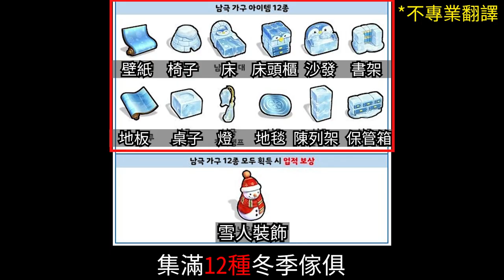準備過冬的雅塔活動 | 雪人(球)活動| 聖誕老人跟裝飾聖誕樹活動 |12月活動的未來視|被隱鬼的活動【Vinder】《달빛조각사/月光彫刻師/月光雕刻師》可以先了解的未來活動! [PART1]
參考韓版去年12月做的活動整理
(跨年活動有機會會另外做一篇)

韓版今年會不會有新活動
或者台版是否自己創新/調整就不得而知了
(我大橘子會這麼勤奮嗎?)

靜待近期的官方/韓版正式情報囉

0:00 片頭跟兌換蘿蔔活動
0:32 暖冬大衣時裝預覽
0:51冬季活動
1:13 聖誕節活動 1:馴鹿帽活動
1:28 聖誕節活動 2:聖誕樹活動
1:47 其他雜項(限定版時裝傢俱/活動哥布林寶箱)
2:04 勸世良言